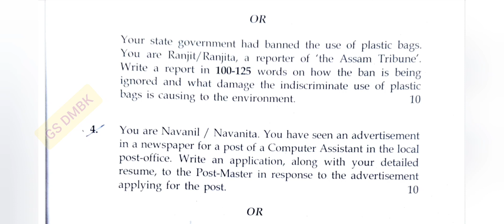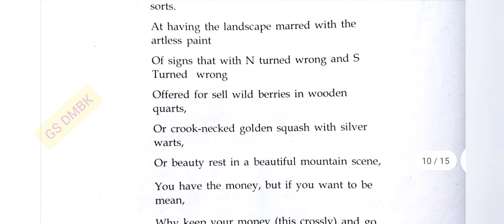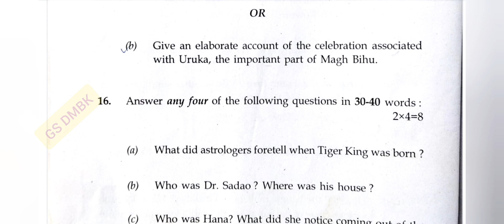AHSEC/HS English Questions Paper 2022 || New syllabus of Assam